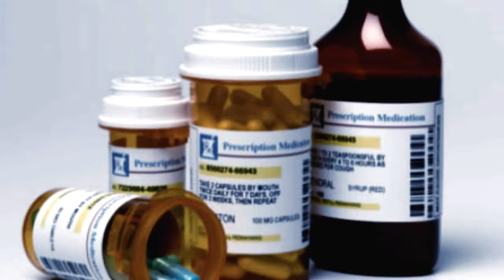9 Truth About Drugs Documentary Prescription Drugs